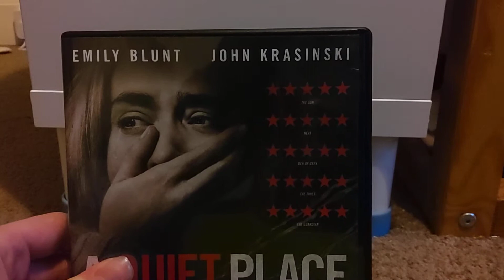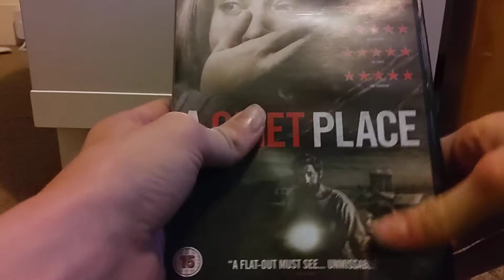A Quiet Place DVD Review! (UK)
Get one for yourself! (Amazon UK)